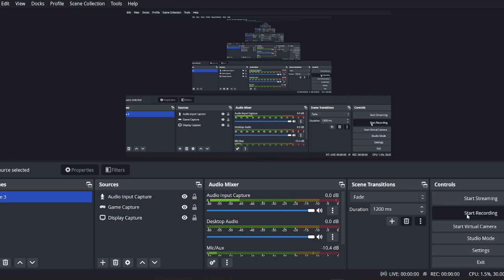He returns - Creep 2 Review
Creep 2 review.